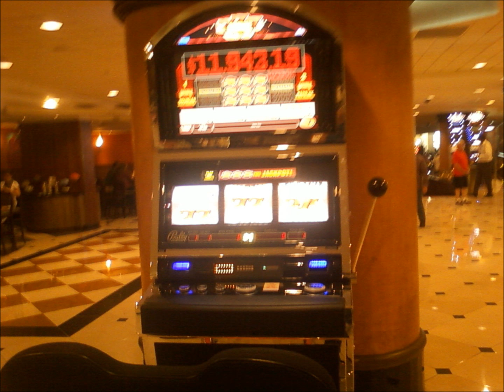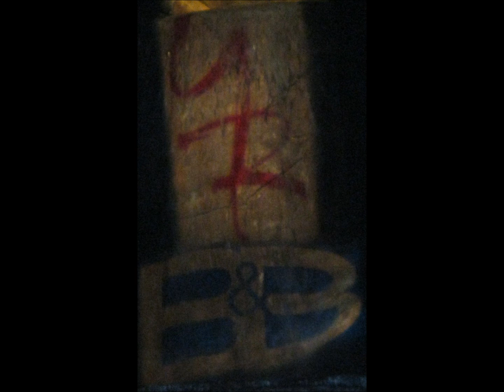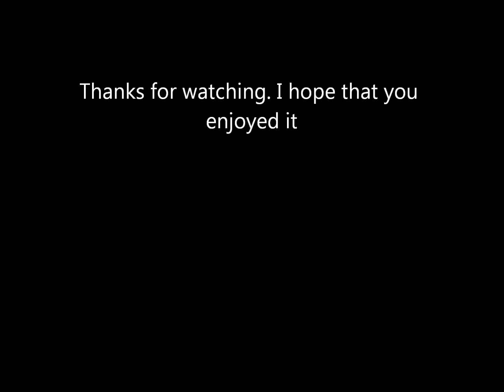My Las Vegas Weekend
My weekend in Vegas at the Hilton, the Emmy pre and after parties for Y&R and B&B